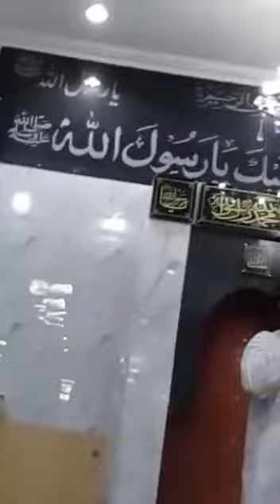Hajio aaooo shahansha k roza daikhooo.... Mairy syed e Aala Hazrat subhan Allah